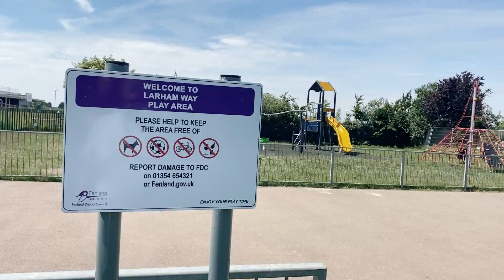Walk around Larham Play Area in Chatteris.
Larham Play area is a children's play ground in Chatteris. It is located around the corner from the Chatteris Child and Family Centre run by Barnardos.

How Are You brings together everything in the local community that is good for wellbeing in Peterborough and Cambridgeshire - find out more

How Are You is part of the Cambridgeshire & Peterborough NHS Foundation Trust.